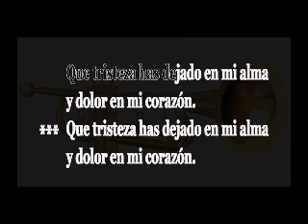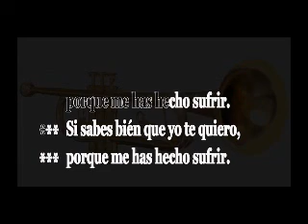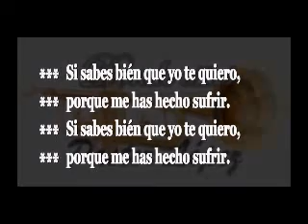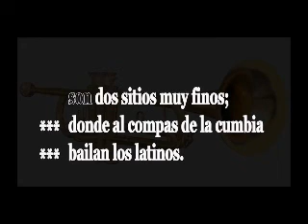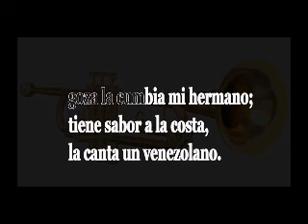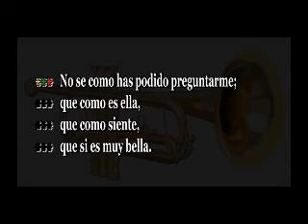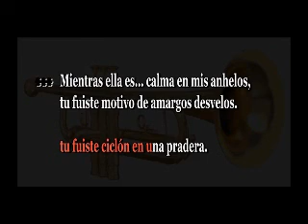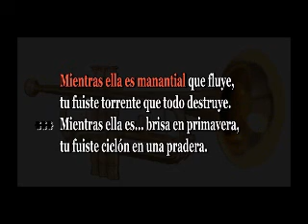Pastor López Mix Karaoke - (BER)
Montaje: Ber
Temas:
1) Donde estás
2)  La cumbia
3) Ella es, tu fuiste

Marzo 2023.